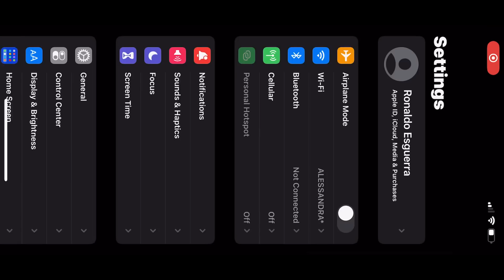MOSKOV PERFECT BUILD AND EMBLEM FOR LATE GAME! EVEN LAG CAN'T STOP THIS!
I GOT EVERYTHING FROM NCS. YOU CAN SEARCH THEM HERE IN YOUTUBE!